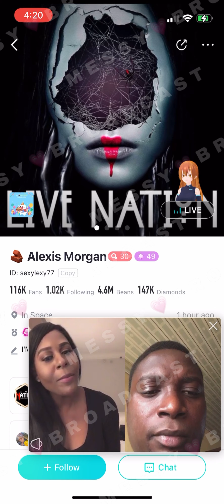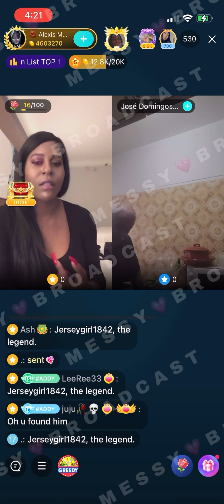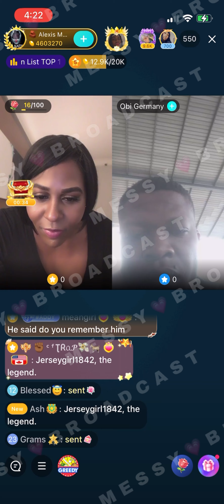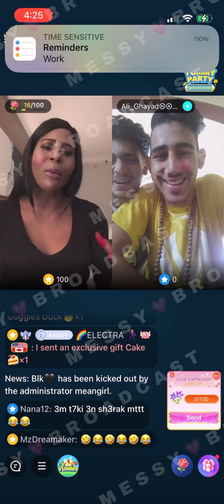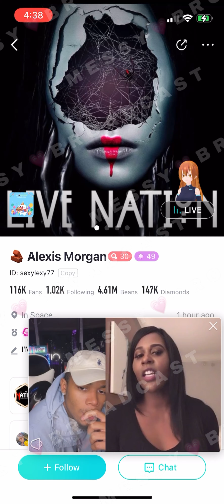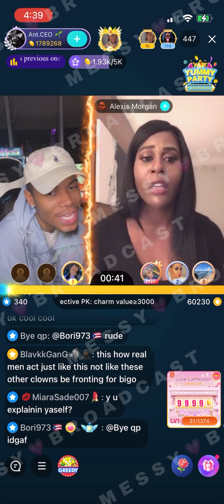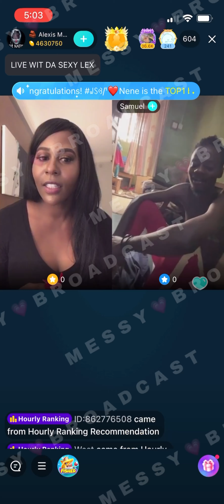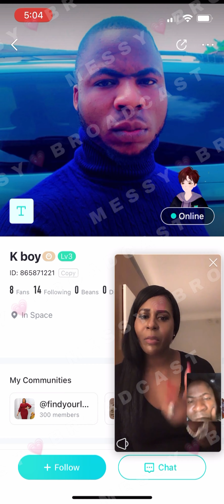🧱 Alexis Morgan 🌹 doing PKs | MESSYBROADCAST 💘💝💖